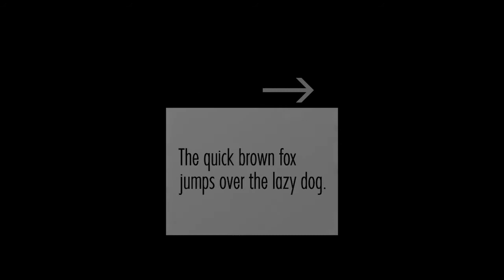Batman interrogates the Joker - A Scene Analysis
I created a video essay on what makes the interrogation scene in The Dark Knight such a fantastic scene for Media Studies.